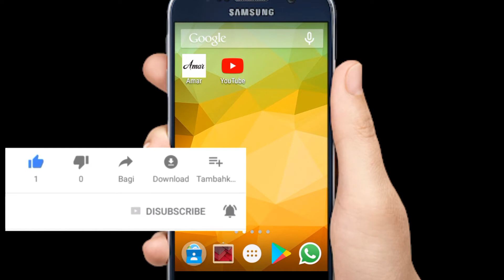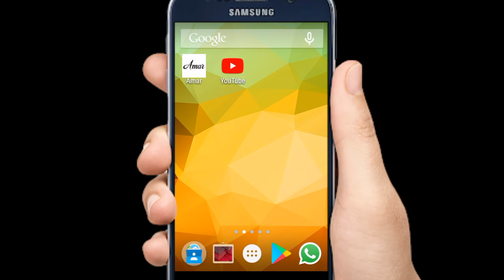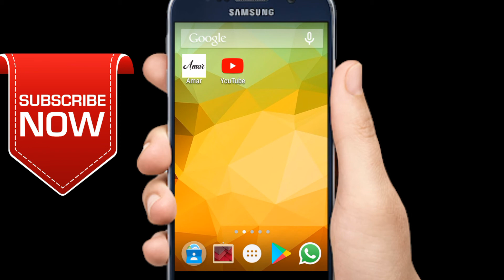Monetization Enable ! Kyu Kar Rahe Videos Delete || Stop Deleting Copyright Claim Videos.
Dosto is video me maine bataya hai ki kuch new creators jo apni videos ko ye soch kar delete kar rahe hai ki unke channel k videos par claim hai to unka channel monetize nahi ho raha hai to wo aisa na kare.
Keep like this video bhai !